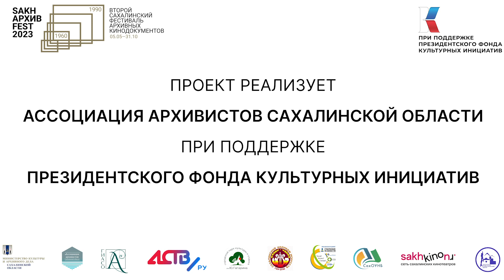"Твоя смена, рабочий класс", 1983 год. Архив Сахалинской области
Строительство нового микрорайона в Южно-Сахалинске. На стройплощадках - заслуженные строители и выпускники профтехучилищ №2 и №18